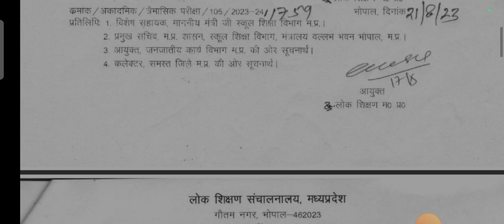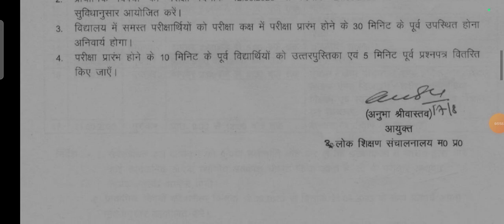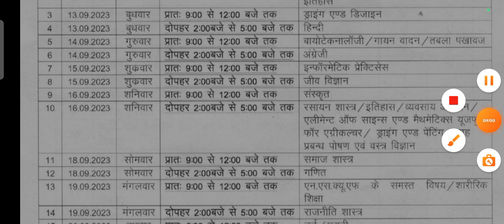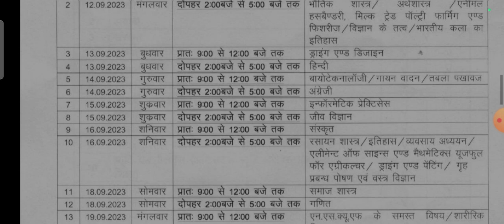त्रैमासिक परीक्षा टाइम टेबल 2023 एमपी बोर्ड। trimasik pariksha time table 2023 mp board/ 12 सितंबर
MP Board Trimasik Exam Time Table 2023 PDF Download - एमपी बोर्ड ने त्रैमासिक परीक्षा टाइम टेबल

Topic Covered

शैक्षणिक सत्र 2023-24 की कक्षा 9वीं से 12वीं तक की समय सारणी

त्रैमासिक परीक्षा 2023-24 टाइम टेबल

mp board trimasik pariksha 2023 time table time table 2023 mp board

Mp Board Trimasik Pariksha Syllabus 2023-24

9th Trimasik Pariksha Syllabus 2023-24

10th Trimasik Pariksha Syllabus 2023-24

11th Trimasik Pariksha Syllabus 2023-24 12th Trimasik Pariksha Syllabus 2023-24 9th to 12th Trimasik Pariksha Syllabus

mp board Trimasik Pariksha 2023-24 mp board exam 2023-24

9th hindi Trimasik Pariksha Syllabus 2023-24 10th hindi Trimasik Pariksha Syllabus 2023-24

11th hindi Trimasik Pariksha Syllabus 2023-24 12th hindi Trimasik Pariksha Syllabus 2023-24

9th to 12th all subjects Trimasik Pariksha Syllabus 2023-24

how to download mp board Trimasik Pariksha Syllabus

2023-24

how to download mp board Trimasik Pariksha 2023-24

time table

Quarterly exam time table 2023-24

12th time table 2023 mp board mpboard class 9th to 12th traimasik pariksha time table,

mp board quaterly exam time table 2023 बोर्ड परीक्षा 2023 परीक्षा तिथि घोषित

mp board 2023 ki pariksha kab hogi

9th class Trimasik Pariksha Time Table 2023-24

11th class Trimasik Pariksha Time Table 2023-24

trimasik pariksha time table 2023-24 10th class Trimasik Pariksha Time Table 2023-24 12th class Trimasik Pariksha Time Table 2023-24 Mp Board Trimasik Pariksha 2023-24 time table how to download mp Board Trimasik Pariksha Syllabus

mp board Trimasik Pariksha Time Table 2023-24 mp Board Trimasik Pariksha Syllabus 2023-24

2023-24 Mp Board Trimasik Pariksha 2023-24

Mp Board Class 9th To 12th Trimasik Pariksha Time Table 2023-24

Trimasik Pariksha Time Table 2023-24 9th class Trimasik Pariksha 2023-24

10th class Trimasik Pariksha 2023-24

11th class Trimasik Pariksha 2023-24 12th class Trimasik Pariksha 2023-24

MP Board Quarterly Exam Time Table 2023,
MP Board 9th 10th 11th 12th Trimasik Paper Time Table 2023,
MP Board Trimasik Time Table Pdf Download 2023,
MP Board Trimasik Exam Time Table Pdf Download,
MP Board 9th to 12th Quarterly Exam Time Table,
mp board Trimasik exam,
mp board quarterly exam 2023,
mp board Trimasik paper,
mp board quarterly paper 2023

MP Board quarterly exam time table MP Board timahi pariksha time table 2023 Trimasik Pariksha MP Board 2023 -24 original time table & MP Board quarterly exam class 10th maths paper very important question & class 11th quarterly exam 20223 most important question evam class 12th physics trimasik Pariksha 2023 most important question.

कक्षा 9वी त्रैमासिक परीक्षा का टाइम टेबल 2023
त्रैमासिक परीक्षा टाइम टेबल कक्षा दसवीं 2023
त्रैमासिक परीक्षा टाइम टेबल कक्षा ग्यारहवीं एमपी बोर्ड 2023
कक्षा 12वीं त्रैमासिक परीक्षा टाइम टेबल एमपी बोर्ड 2023
ओरिजिनल टाइम टेबल बताएं
त्रैमासिक परीक्षा का ओरिजिनल टाइम टेबल बताइए
कक्षा नौवीं की त्रैमासिक परीक्षा कब से होगी
कक्षा दसवीं की त्रैमासिक परीक्षा कब से होगी
कक्षा ग्यारहवीं की त्रैमासिक परीक्षा कब से शुरू होगी
कक्षा 12वीं की त्रैमासिक परीक्षा कब से शुरू होगी
कक्षा ग्यारहवीं में कितना सिलेबस आएगा
कक्षा 12वीं में त्रैमासिक परीक्षा में कितना सिलेबस आएगा
कक्षा 9वी में त्रैमासिक परीक्षा में कितना सिलेबस आएगा
कक्षा दसवीं में त्रैमासिक परीक्षा में कितना सिलेबस आएगा
देवेंद्र अकैडमी
एमपी बोर्ड 2023